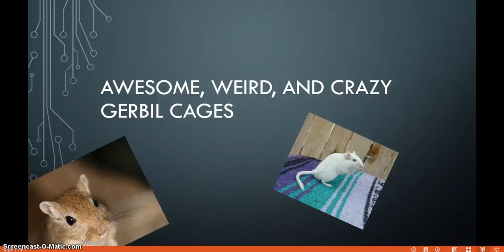crazy, awesome, and weird gerbil cages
I made a powerpoint on gerbil cages.